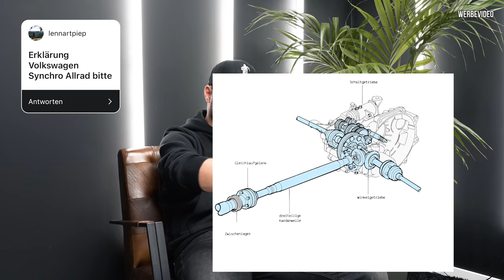Frage / Antwort #5 - TECHNIK SPEZIAL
Heute beantworte ich eure technischen Fragen die ihr mir auf Instagram gestellt habt.